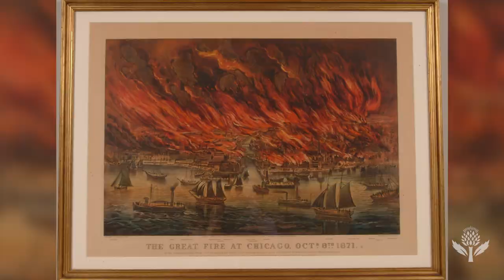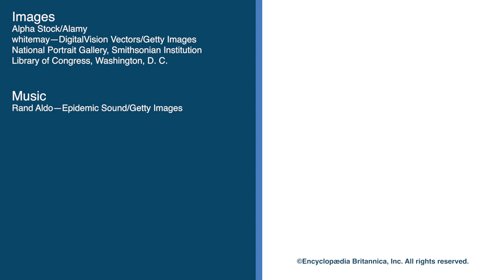Who Was: Mother Jones | Encyclopaedia Britannica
Discover why Mother Jones was once called "the most dangerous woman in America."